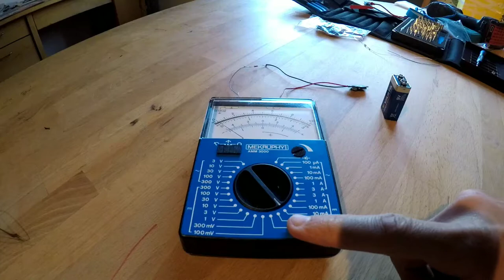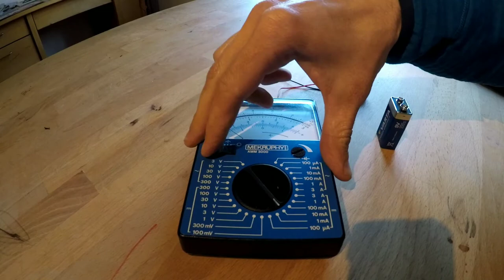Stromkreis mit "Mekruphy AMM 3000"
Messung der Stromstärke in einem einfachen Stromkreis.